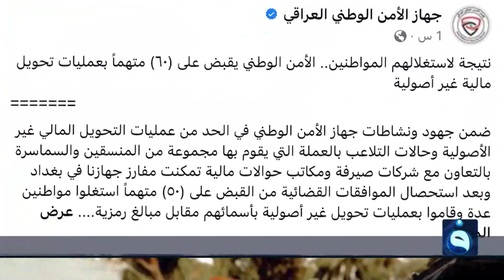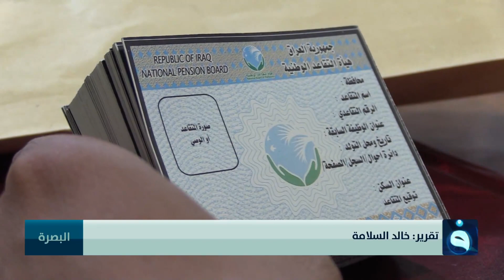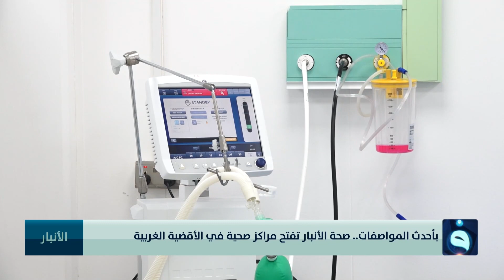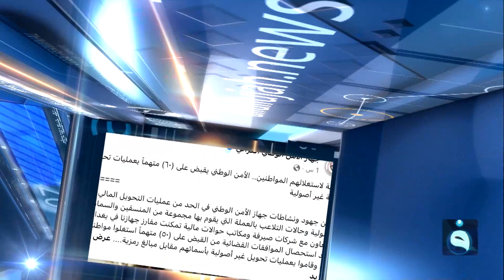نشرة أخبار الثالثة من قناة الفلوجة مع عبد الرحمن النجار 08-06-2023